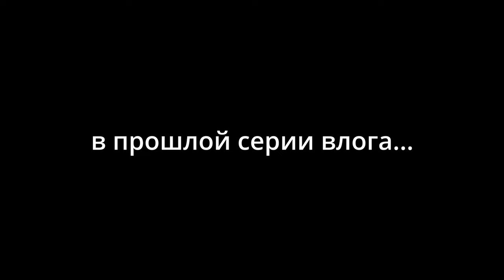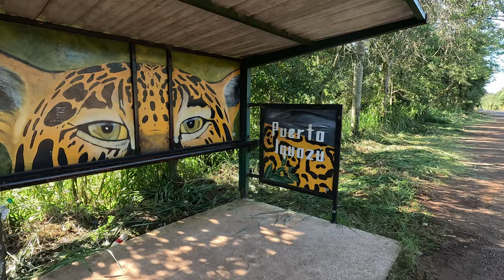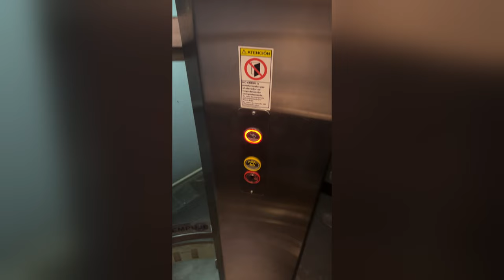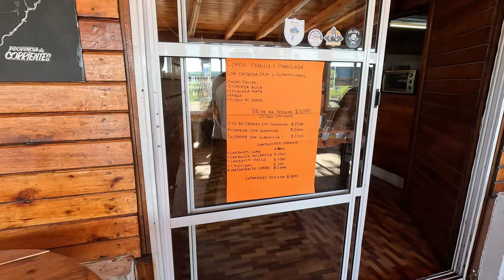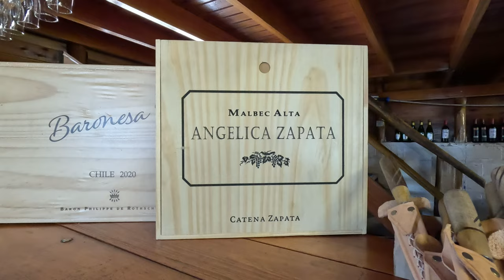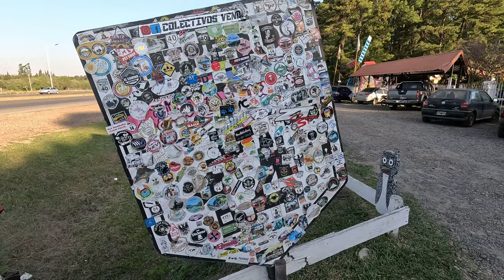Аргентина, Водопады Игуасу Ч2, автомобильное путешествие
Это путешествие на автомобиле по Аргентине останется на всю жизнь в нашей памяти. А после просмотра этого видео, я надеюсь, и в вашей!
В этой серии я покажу вам город Пуэрто Игуасу, мы побываем в месте трех границ и с приключениями доберемся до Буэнос-Айреса!

И конечно же никакой депортации)))
Когда я опубликовал фото себя в полицейском автомобиле, все начали спрашивать почему-то про депортацию. Отсюда и такая обложка.

Встречи в аэропорту Буэнос-Айреса на пикапе Nissan Navara или же Toyota Hiace.
Поездки за город, поездки к океану.
Организация переездов в БА.

Пишите в директ инстаграм @don_maurini
Встречаю лично я.
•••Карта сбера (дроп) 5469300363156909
•••USDT сеть TRC20: TJ1wyRb5LuswhPcAyNDDnGW5ScNGJVdnrj